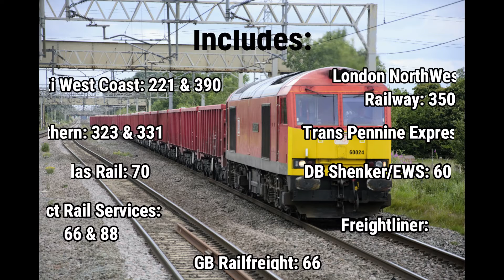Trains at Acton Bridge (ACB/WCML) | Wednesday 1st July 2020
©️ Trains_Planes_442417.
Welcome to another video from Trains_Planes_442417!

Today, I am at Acton Bridge, on the West Coast Main Line!

This is my first visit to Acton Bridge and it was a very enjoyable visit! With a great variety of stock. My highlight was seeing 66 587 'Pink Panther' as I've never seen it before and it's certainly unique, that's the only pink train around, if I'm correct?

Another nice surprise was catching both Pendo's with the face covering!

Includes:
Avanti West Coast: 221 & 390
London NorthWestern Railway: 350
Northern: 323 & 331
Trans Pennine Express: 68

DB Cargo UK (EWS), Direct Rail Services, Freightliner & GB Railfreight: 66
Colas Rail: 70
Direct Rail Services: 88
DB Cargo UK (DB Schenker): 60
As well as: Comment, Favourite, Share & Thumbs Up!